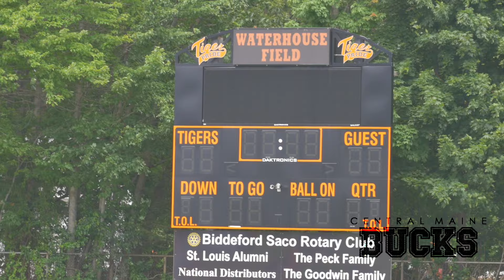Central Maine Bucks at Beavers Highlights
Final Score
Bucks - 56
Beavers - 0